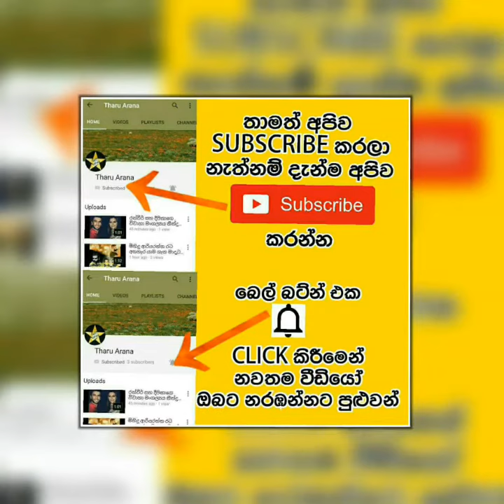ව්ශ්ව කොඩිකාර සිය පුතු ඔනෙල්ගේ 2 වෙනි උපන්දිනය සැමරුවේ මෙහෙමයි.